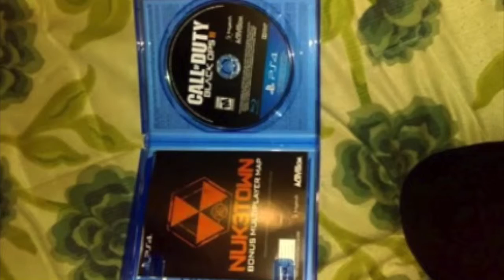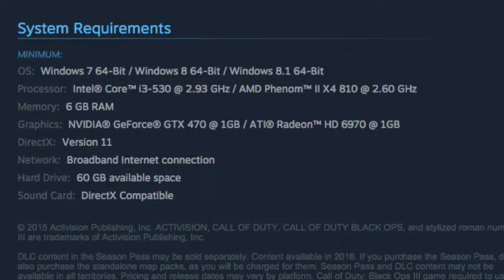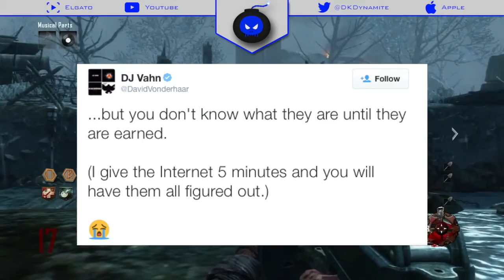Call Of Duty: Black Ops 3 MASSIVE News Roundup! Supply Drops, DLC + BO3Fridays!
Whats Going On Everyone It’s Your Boy dkdynamite! Today I will be focussing on a massive news roundup regarding Black Ops 3 as I've been centering my channel on the Arkham Games for the past couple days.. Time to get back on track as we prepare for the launch of Treyarch's highly anticipated Next Gen COD! Within this HUGE video, I cover all the latest news starting back from the beginning of the month where I left off. Check out ALL these links if your interested in each specific topic!! As always, be on the lookout for the latest Call Of Duty Coverage!

NEW DXRacker Black Ops 3 Themed Gaming Chair!

NEW Multiplayer Map "REDWOOD" Revealed!

Treyarch Confirms PC Improvements Based on BETA Feedback!

Treyarch Comments On Having The ENTIRE Campaign Unlocked From The Start!

Details On The Carls's Jr. and Hardees's Promotion With Black Ops 3!

ALL Multiplayer Map Names LEAKED!

Official Black Ops 3 Launch Trailer!

Black Ops 3 Themed Beer?!

WW2 Multiplayer Map "INFECTION" Leaked!

Mountain Dew / Doritos Promotion fuelupforbattle Has Begun!

Check out my boy clouds on Skype @ClouDz / D55daBEST to get your hands on your own personal logo, intro, background music and more!!

Peaceeeeeeeee // Remember, ANewEra has begun;)

💣 Your Next Gen Commentator 💣
                  ~dkdynamite~